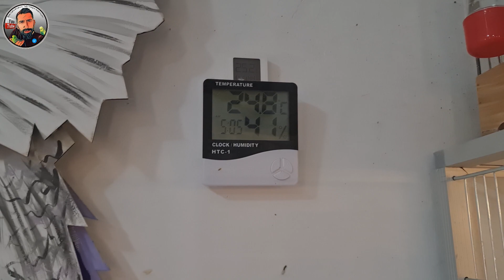Üretim Hanemizde Tadilat ve Temizlik İşlerini Başlatıyoruz